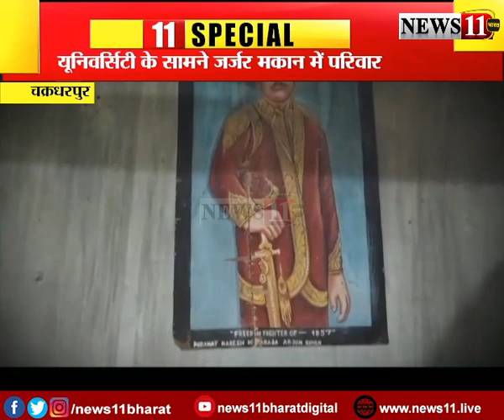राजा बना रंक